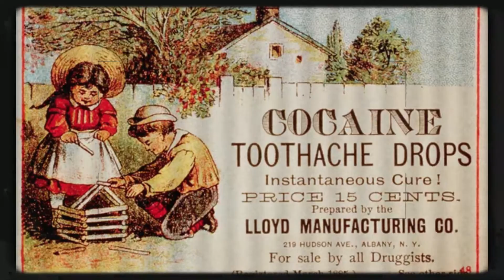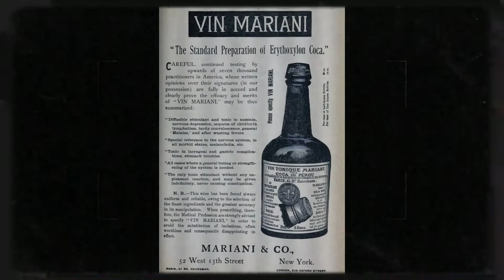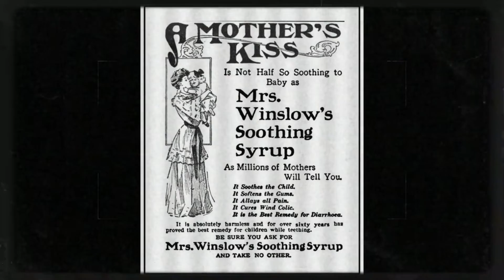Médicaments anciens & laudanum - Un brin de curiosité Ep.3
N'hésitez pas à me suggérer des sujets à aborder dans les commentaires!
Rejoingnez-nous sur discord, et si vous voulez partager votre collection dites-le nous là bas.